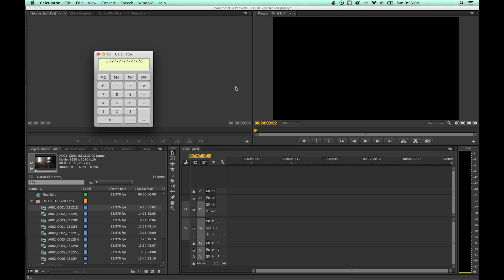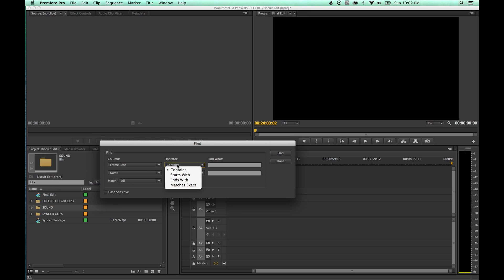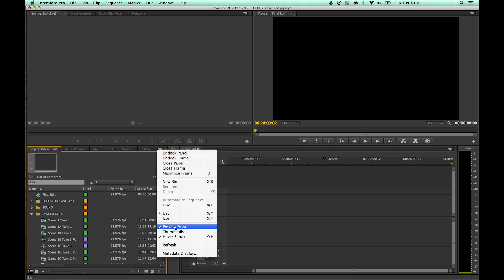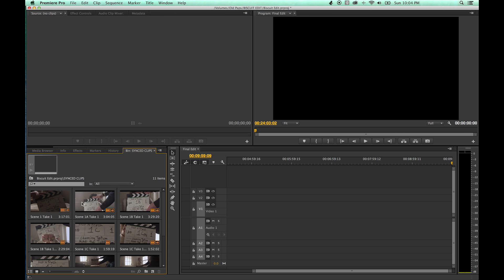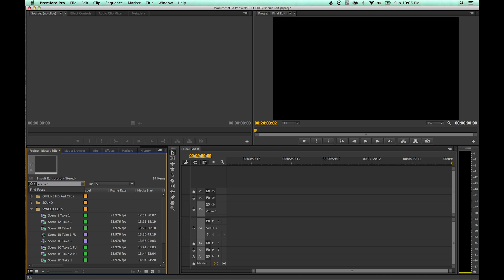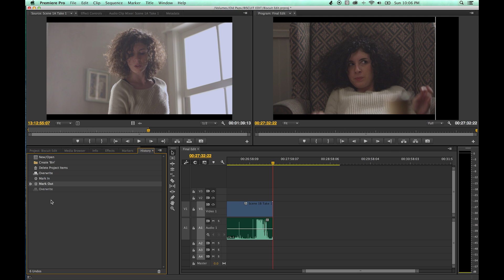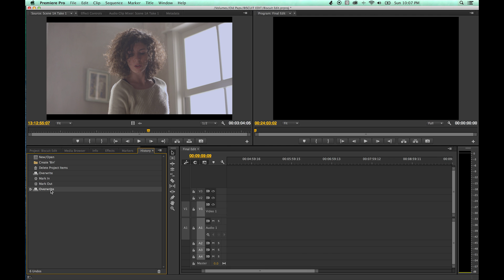Tutorial Adobe Premiere Pro CC - Episode 4 - The Project Window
This is a comprehensive tutorial on Adobe Premiere Pro from the Creative Cloud. Episode 4- The Project Window.